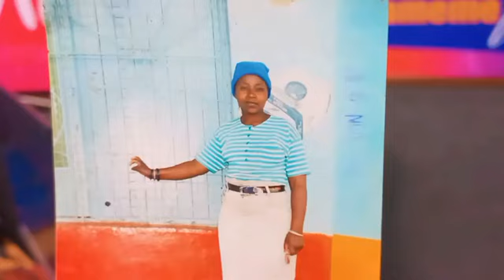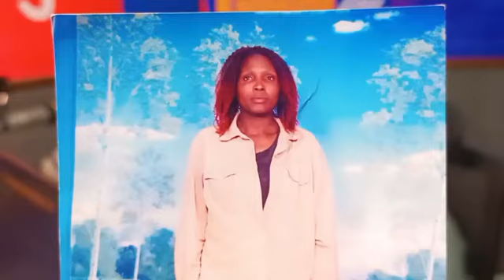'Mami Lucy Wairimu coka na mucii nitwiririirie gukuona na kwaraniria nawe' - Sarah Nyambura